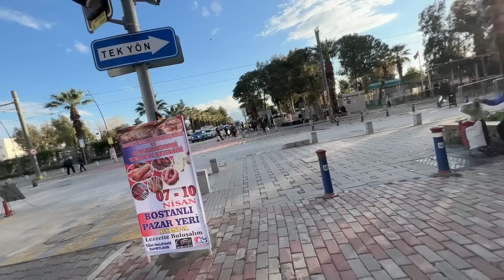VAMOS A BUSCAR CULANTRO 😁/ EL TURCO TOCA SU GUITARRA TURCA 🇹🇷( zas)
🎀 CANAL DEL TURCO 🎀

💌 SI QUIERES ENVIARNOS CARTITAS O ALGÚN DETALLE🎁

 📩 PARA CONTACTOS O NEGOCIOS ✨